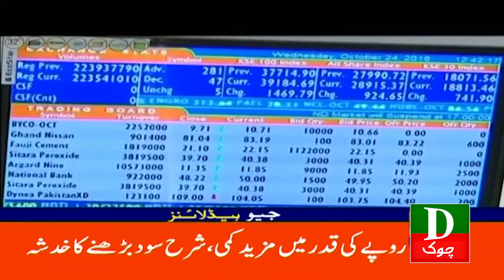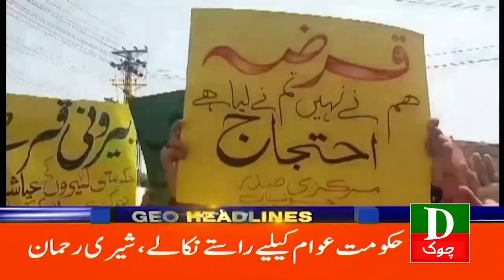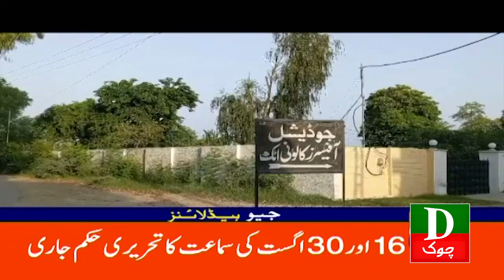Pakistan Latest Headlines 4 PM | Election 14 May Ko Hongay | 31st Aug 2023